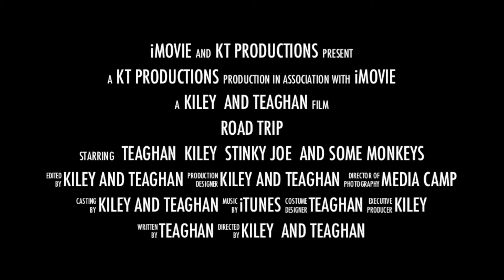the bermuda adventure trailer h264